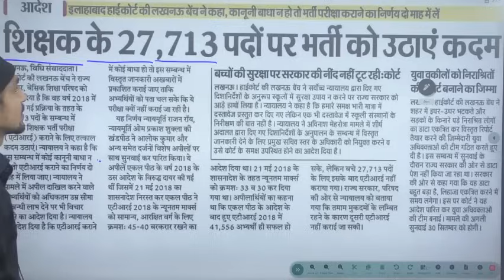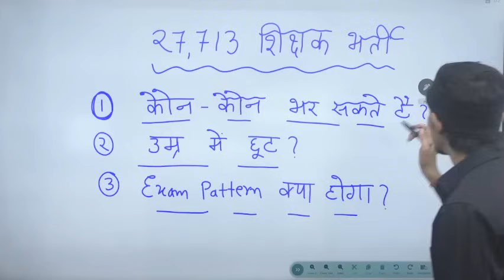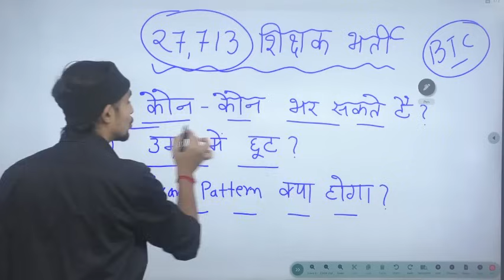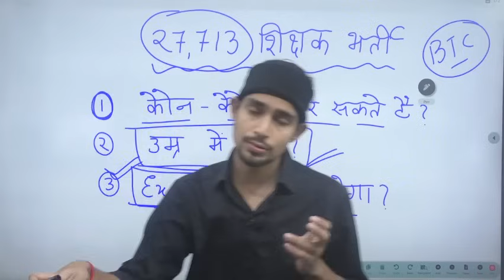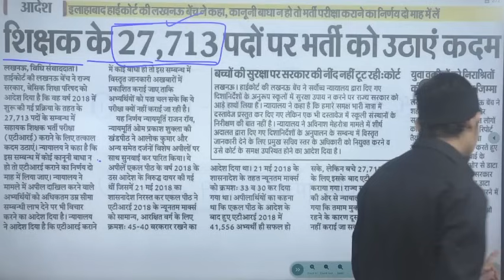UP शिक्षक भर्ती आ गई 27713 पद 😱 UP SUPERTET NEW VACANCY 2024😊सम्पूर्ण जानकारी| mohit sir